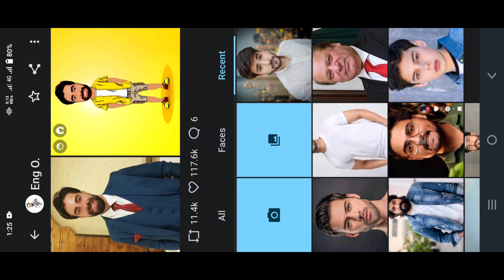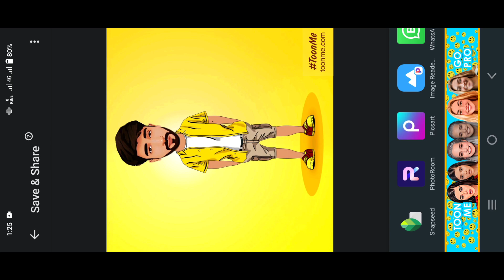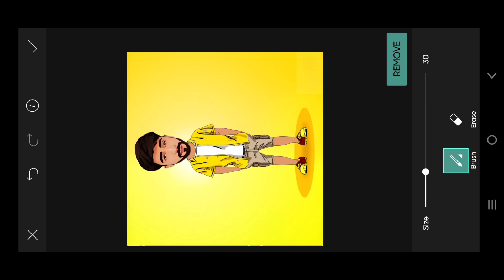How to make cartoon photo editing just 1 click || cartoon photo Editing tutorial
Photo to cartoon online free without watermark
best photo to cartoon online free
Photo to cartoon AI
3d cartoon photo editor online
cartoon photo
cartoon photo editing
cartoon app
AI cartoon generator free
ai cartoon generator
How to make cartoon photo editing free
cartoon photo editing kaise kare
Cartoonize
Convert picture to cartoon online free
How can I edit a picture like a cartoon?
Can I use Photoshop to make cartoon?
Is there a free cartoon app?
How do you make a cartoon effect app?
Which app is best for cartoon photo editor?
Which app is best for making cartoon pictures?
How to turn photo into anime?
What app makes cartoons of you?
How to do cartoon edits Photoshop?
How create cartoon characters?
How do I make my face a cartoon?
What is a free animation app?
Is ToonMe app free?
Can AI create cartoons?
How to make 3D animation?
How to make a 3D cartoon face?
How do you cartoon a picture on canva?
How to make cartoon photo editing online free
Photo to cartoon online free